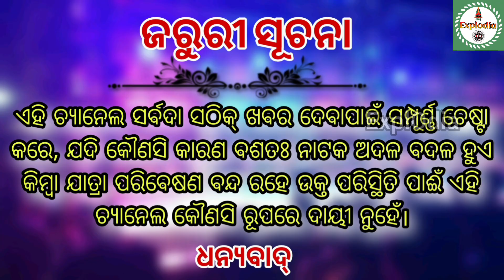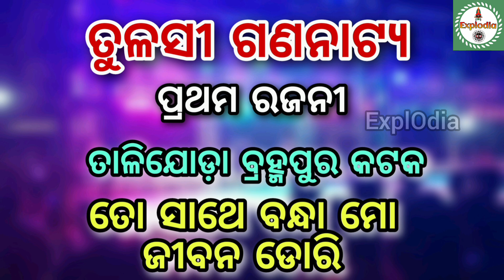Aji Kou Jatra Kouthi Padichi 04 March 2023 | Jatra Update Today | Ajira Nataka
om kumar
super singer om kumar
jatra lover
odisha jatra lover
sibani gananatya
tulasi gananatya
konark gananatya
Jatra lover
Explodia
kanha swain jatra
daitari panda
piyush
jatra party
kalinga gananatya
ranga mahal
rajdhani apera
indramahal apera
sai samrat apera
binod bebina
kanha tiki
rati mituna
mituna vlogs
vikari comedy
daya comedy
gyana
junior babushan acting
jatra tulasi
tulasi gananatya
juli panda
dali bhuyan
goura das
nari panda
sibani gananatya
khandagiri jatra
srabani anchor
bhubaneswar news
full jatra
aji ra jatra
konarka gananatya
Tulasi gananatya
bagha Jatin
Ajira nataka
Ajita natak
today show
today jatra khabar
Jatra khabar
new jatra
Ajira jatra
Jatra today
Ajira jatra update today
Full jatra
aajira rashiphala
ajira rasifala
bhagya bhabisya ajira rashifal
jatra video
ExplOdia
Aji kou jatra party kouthi padichi
Aji jatra kouthi padichi
Jatra update 2023
Kou jatra party kouthi aji